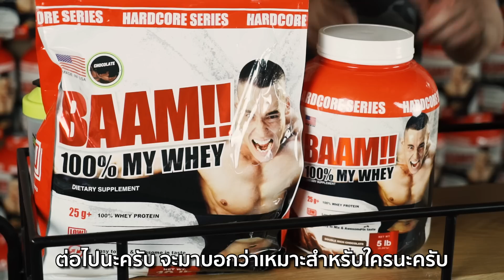FITWHEY [Review] BAAM!! MY WHEY เวย์โปรตีนคุณภาพ made in USA 100% ราคาถูกที่สุดในไทย!!!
เวย์โปรตีนที่ราคาโคตรถูก พร้อมคุณภาพมาตรฐ่ร cGMP จาก USA
และ รับรองด้วยผลแลป โปรตีนทะลุฉลาก

00:10 รีวิว baam 100% my whey
00:15 baam 100% my wheyเหมาะกับใคร
00:30 baam 100% my whey ทำงานอย่างไร
00:52 ทำไมต้อง baam 100% my whey
01:37 วิธีการชง
02:28 วิธีการรับประทาน
02:19 ผลลัพธ์ที่คาดหวังได้
02:53 สินค้าที่ใช้ควบคู่กันได้